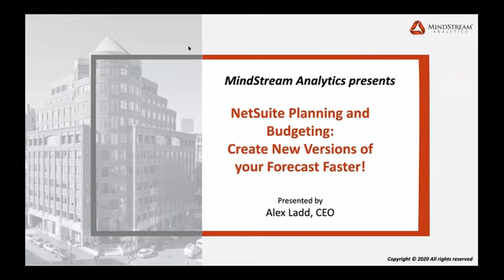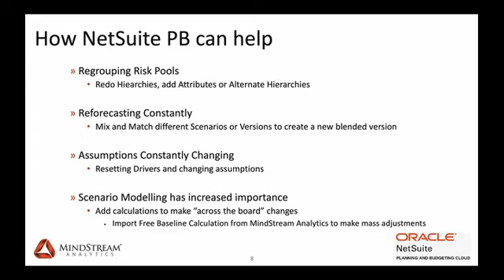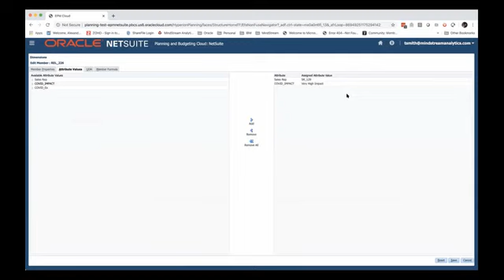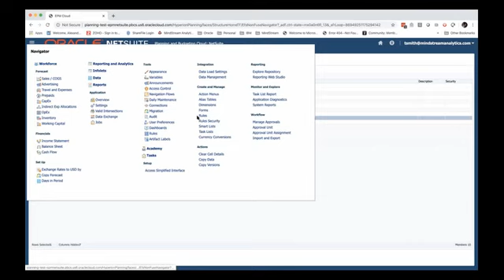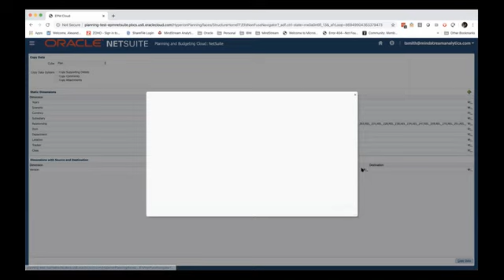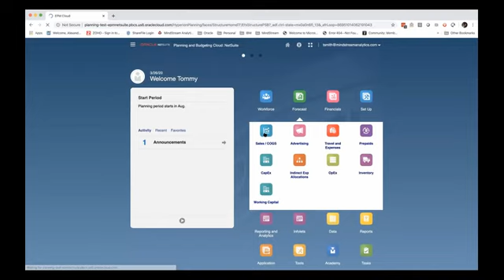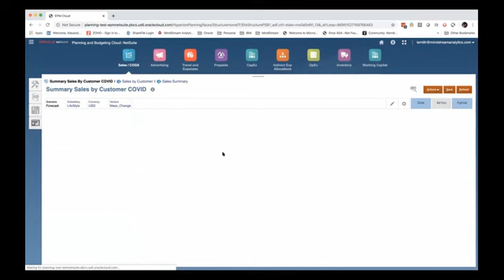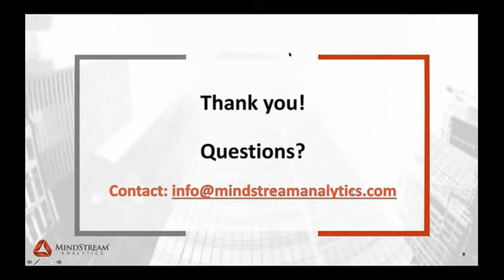NetSuite Forecasting Faster Webinar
Join us for a live demonstration of NetSuite Planning & Budgeting and see how to quickly create new versions of your forecast. We will review details of functionality within NetSuite PB that is often overlooked and underutilized